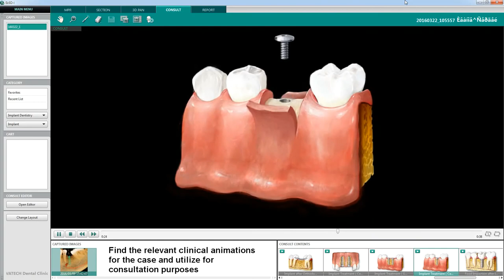Implant Planning in 3D PAN | Ez3D-i | Vatech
Ez3D-i’s cutting-edge software makes diagnosis and treatment even easier.

Powered by a new 3D VR graphics engine, Ez3D-i is the ideal tool to effortlessly obtain the correct perspectives needed for accurate and true-to-measurement diagnosis.